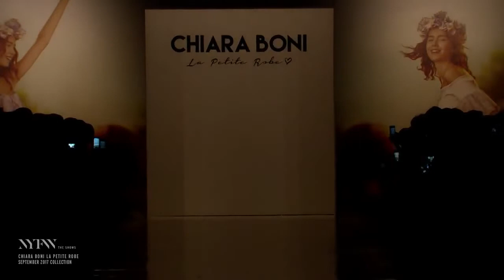Chiara Boni - Spring Summer 2018 - New York Fashion Week 2017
Italian designer Chiara Boni established her label Chiara Boni La Petite Robe in 2007. It quickly gained universal acclaim and acquired a 'cult' status between its loyal customer base and celebrity following. By 2009 the brand began its international expansion, and is now sold in premier boutiques in Europe, United Emirates, Canada and the USA. Chiara Boni La Petite Robe is sold in the USA at top department stores including Neiman Marcus, Bergdorf Goodman, and Saks Fifth Avenue.

Boni developed her design aesthetic in the rebellious punk London spirit of the 1970s. Self-taught in the art of design, Boni frequented the Parisian ateliers of established couturiers, where she learned the secrets of the female figure. Fusing these two points of view resulted in Boni's signature discreetly sexy dresses and separates that enhance a woman's natural beauty. From 1985 – 1999, Chiara joined the GFT group, which produced leading Italian pret-a porter labels. After a break from design, Chiara returned to her true passion in 2007 with the launch of her collection.